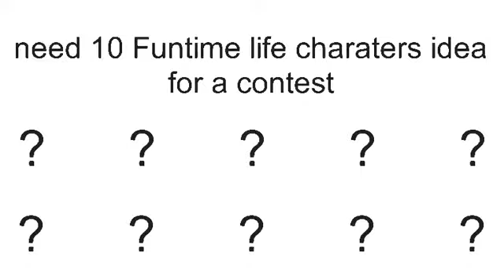Funtime life final chapter 3 contest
Inspired by @Bananacat865 again